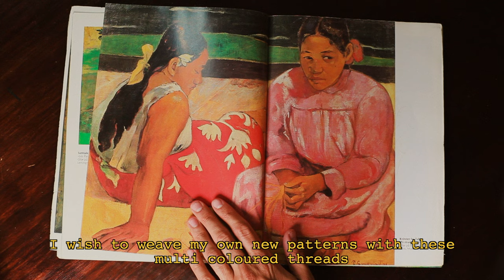The Ruby Suns - Waterslide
Taken from SPRITE FOUNTAIN, out 9th June on Lil Chief Records and Sellout!

Directed and shot by David Torch and Ryan McPhun.
Bo Christensen is the artist.
Edited and Graded by Ryan McPhun